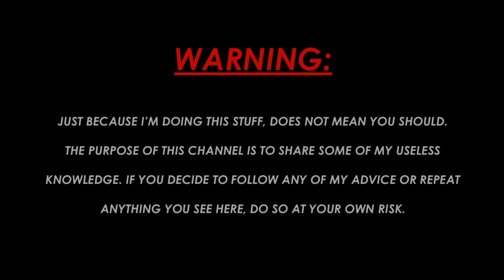What is Ohm's Law??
Ohm's law is the bedrock on which electricity rests. It is the law that defines when, how, and where power can exist and what it can do within that physical space. If you do anything with electricity, you must have a good understanding of this principal first. This is a brief overview, but I believe it gets the basics across.

Looking for some genuine, OEM, Dan's Pro Shop merch? Check out the official website and get yourself some official Dan's Pro Shop merch today!